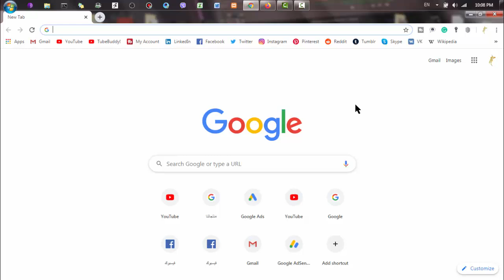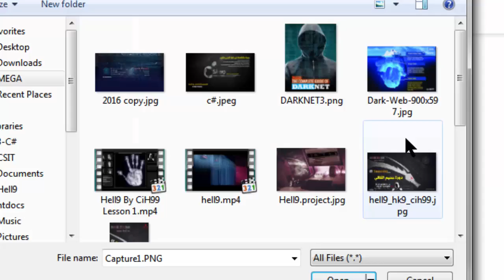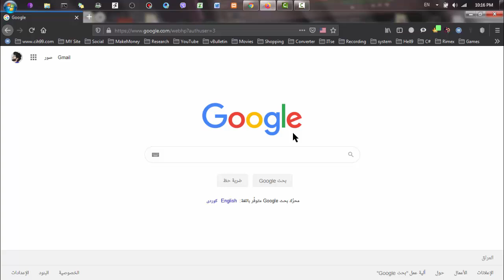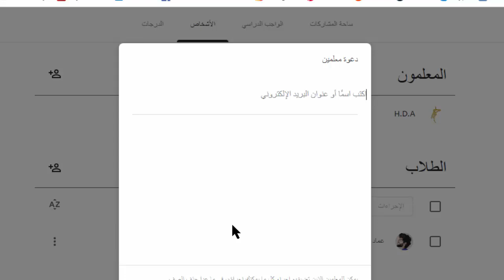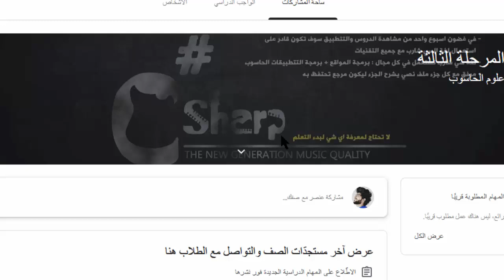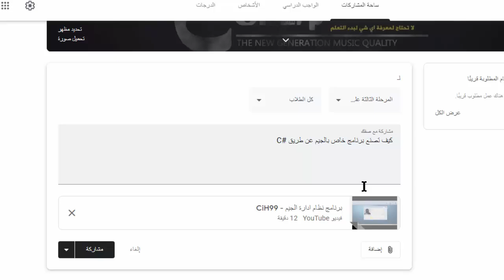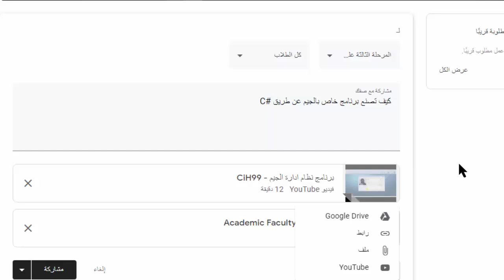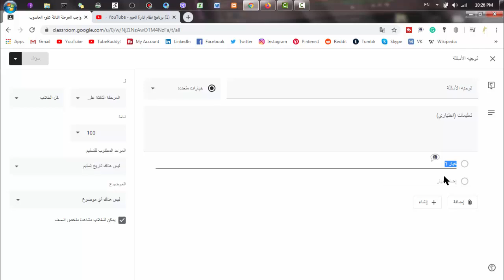شرح مفصل كوكل (جوجل) كلاس روم | Google Classroom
جوجل كلاسروم هي خدمة ويب مجانية تم تطويرها بواسطة الكوكل للمدارس وتهدف إلى تبسيط إنشاء المهام وتوزيعها وتصحيحها. هذا الفيديو شرح مفصل كوكل (جوجل) كلاس روم | Google Classroom الغرض الأساسي من جوجل كلاس رووم هو تبسيط عملية مشاركة الملفات بين المعلمين والطلاب. وايضا كل ما يخص عن جوجل كلاسروم و كيفبة تسجل دخول في كلاس روم و شرح تطبيق كوكل كلاس روم google classroom و شرح كيفية التسجيل في تطبيق google classroom و إرسال دعوة إلى الطلاب في قوقل كلاس روم و استخدام فصول قوقل (Google Classroom) في ادارة المحتوى والطلاب و شرح برنامج classroom و كيفية تسجيل الدخول إلى تطبيق قوقل كلاس روم باستخدام الجوال و شرح طريقة حل وإرفاق الواجب على تطبيق Classroom، شرح الدخول إلى خدمة قوقل الفصول الدراسية ( google classroom ) و شرح برنامج Google Classroom ، ادارة الفصل الإلكتروني والفصول الذكية و قوقل كلاس روم للطالب.

✎ دائما احب اقرأ التعليقات ☑ التعليقات الجميلة والانتقاد البناء يساعدني من ارفع جودة الفيديوهات و قناتكم الثانية.

◄❤✔ سوف نتطرق في هذه الدرس الى عدة مواضيع منها :-
0:00 المقدمة - استخدام Google Classroom في التعليم الالكتروني
0:44 انترو - intro
0:49 كيفية تسجل دخول في جوجل كلاسروم
1:23 انشاء صف الكتروني في جوجل كلاس روم
2:24 شرح تغيير غلاف الصف الالكتروني في الكلاس رووم
2:43 كيفية استدعاء الطلاب الى الصف الالكتروني في كوكل كلاسروم
3:08 كيف يدخل الطالب الى الصف الالكتروني في جوجل كلاسروم
3:38 الانضمام الى الصف عن طريق رمز الفصل الدراسي
3:58 كم عدد الاشخاص المضمين الى الصف الالكتروني في جوجل كلاسروم
4:25 اضافة او دعوة المعلمين والطلاب الى الصف الالكتروني في جوجل كلاس روم
5:26 كيفية ارسال المشاركات او الواجبات للمعلمين في جوجل كلاسروم
7:05 كيفية استقبال المشاركات او الواجبات للطلاب في جوجل كلاس روم
7:40 كيفية انشاء واجبات للطلاب في جوجل كلاسروم
8:20 كيفية انشاء توجيه الاسئلة للطلاب في جوجل كلاسروم
8:48 كيفية انشاء المواد في جوجل كلاسروم
8:52 كيفية تسجيل الدخول إلى تطبيق جوجل كلاس روم باستخدام الجوال
9:00 اوترو - outro

◄❤✔ روابط التحميل في هذا الدرس والدروس المهمة
❤سلسلة تعلم جوجل (كوكل) كلاس روم

◄❤✔ الدورات والمشاريع الاحترافية الخاصة بالقناة

◄❤✔️ السيفي الخاص
مستشار أمن المعلومات ، مدرب هاكر أخلاقي معتمد في شركة تشفير المواقع والسيرفرات مع أكثر من 15 عاماً من الخبرة.